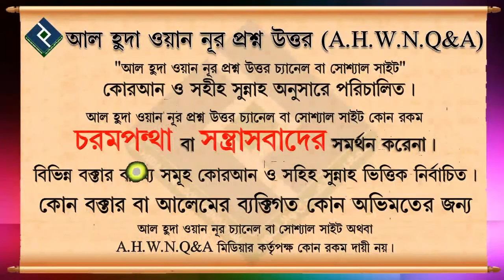জানাযা নামাজের কাতার কি ভাবে সারিবদ্ধ করবে ᴴᴰ┇শায়খ মাহবুবুর রহমান বুখারী মাদানী